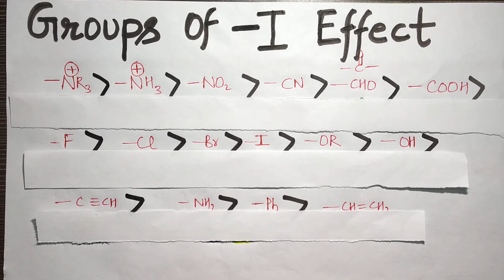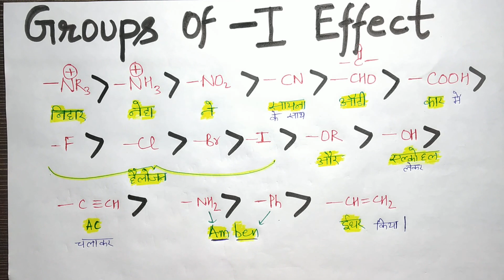Tricks To Remember Examples Of -I Effect I Inductive Effect I JEE I NEET I Upadhyay Chemistry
Tricks To Remember Examples Of -I Effect I Inductive Effect